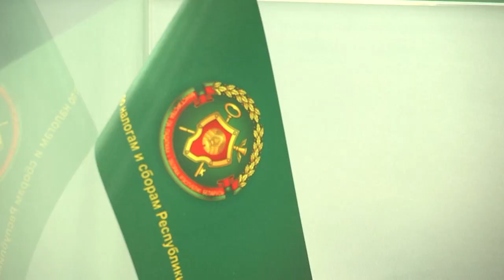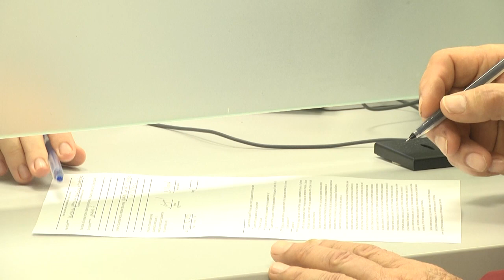2022-02-08 г. Брест. Налоговые новости: как торговать цветами. Новости на Буг-ТВ.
Журналист А. Ноздрин-Плотницкая. Оператор Э. Бакунович. А.Воронин
Налоговые новости: как торговать цветами, чтобы заработать.
Совмещать основную работу с дополнительным заработком в другой сфере – такой вариант сегодня возможен. Налоговым кодексом Беларуси определены  виды деятельности, не предполагающие наличия  свидетельства о регистрации в качестве индивидуального предпринимателя. В частности, для реализации цветов. Тема актуальная, особенно в свете приближающихся праздников – Дня всех влюбленных и 8-го марта. Кстати, фирменные торговые сети в процессе подготовки не остаются в стороне. Что они готовят для своих покупателей, а также что делать тем гражданам, которые решили в эти даты подзаработать самостоятельно – ответ дают специалисты налоговых органов.